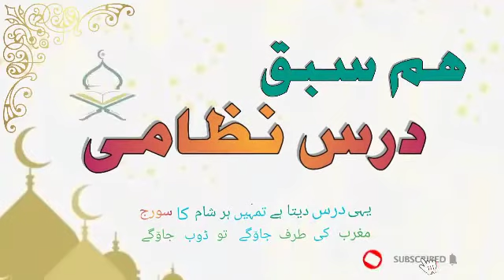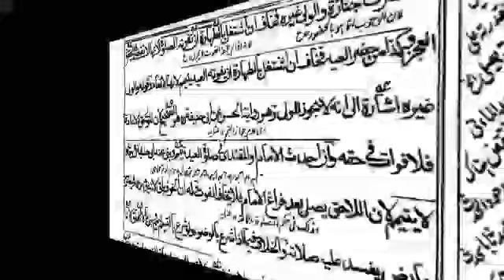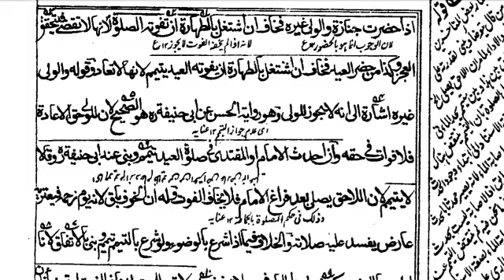ھدایہ درس 37/ نماز جنازہ اور عید کے لئے تیمم کا حکم/امام و مقتدی کو نماز عید میں حدث لاحق ہونے کا